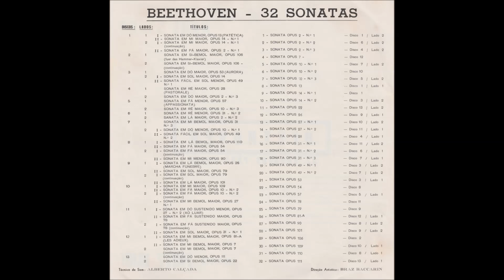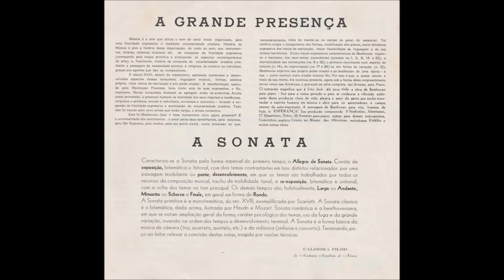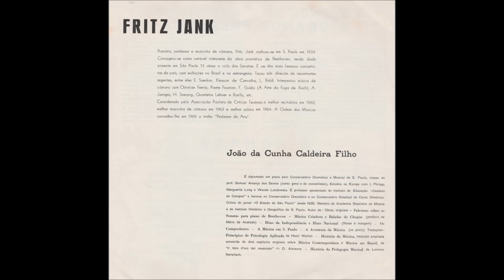Beethoven - Sonata No.2 (Op.2 No.2) (Fritz Jank, piano)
Sonata No.2 (Op.2 No.2), em lá maior, de L. V. Beethoven.
Fritz Jank, piano
Gravação presente na caixa de 13 LPs "Beethoven - 32 Sonatas" (Chantecler CMG-5006), lançada em 1968.
Obs. Esta foi a primeira vez que um pianista brasileiro gravou a integral das Sonatas de Beethoven.

0:00 I. Allegro vivace
6:53 II. Largo appassionato
14:00 III. Scherzo: Allegretto
17:14 IV. Rondo: Grazioso